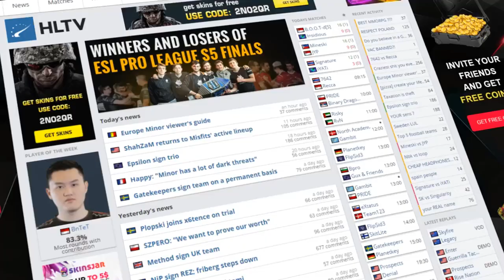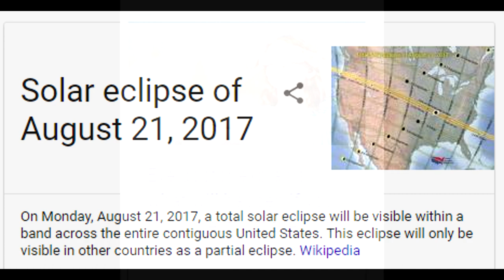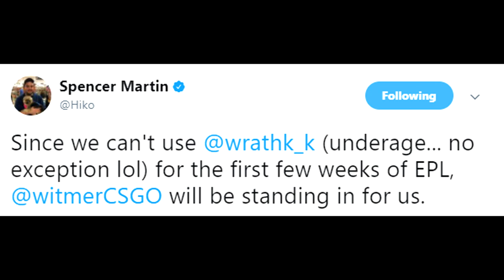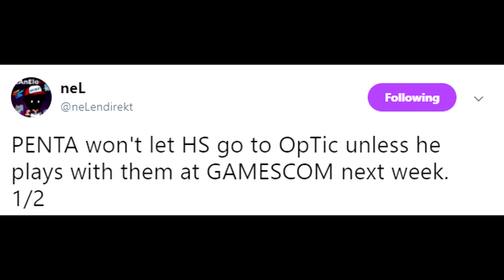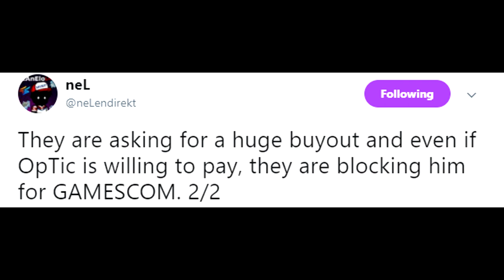You Won't Believe What Happens 5 Years After CSGO and Team Server IP's Leaked! + GOLD STICKERS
00:12 - 5 Year CSGO Anniversary!
00:40 - Will 1.36 Update Be Something Special?
1:55 - HUGE Server IP Leaks for Teams
2:36 - Hiko and Rogue Announce Full Roster
3:00 - Ghost Gaming Announce New Roster
3:49 - Opening TWO GOLD STICKERS
4:35 - OpTic Struggling to Acquire HS from Penta